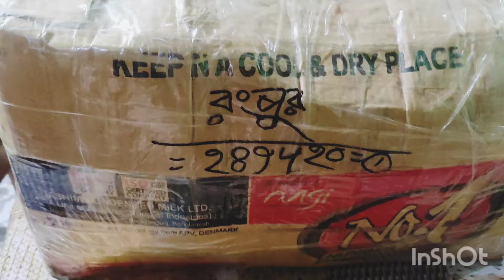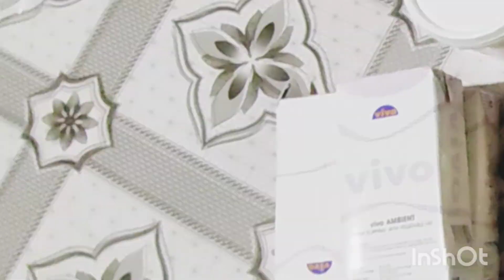আমার কেকের বিজনেসের জন্য কি কি জিনিস কিনলাম / বিজনেস করতে হলে যে কত জিনিস কিনতে হয়।